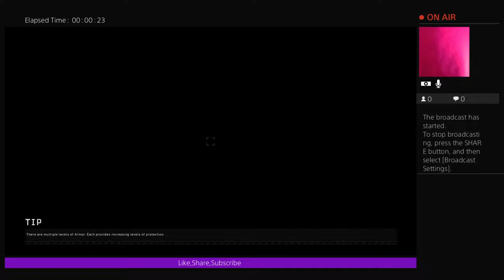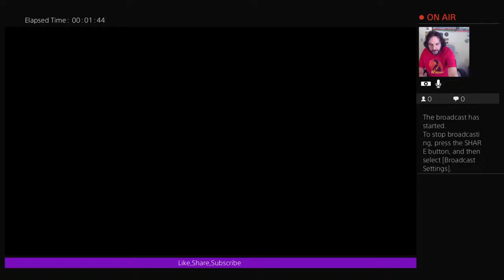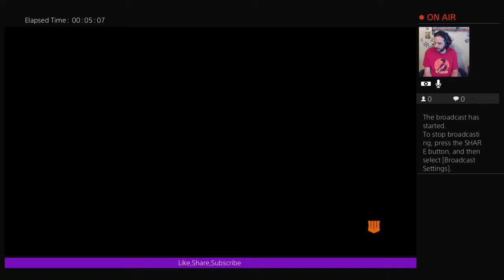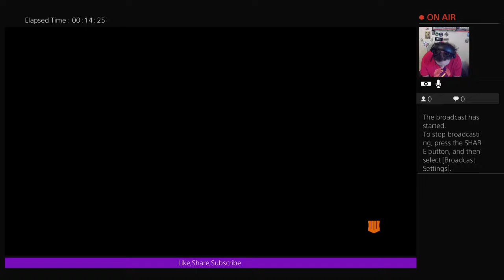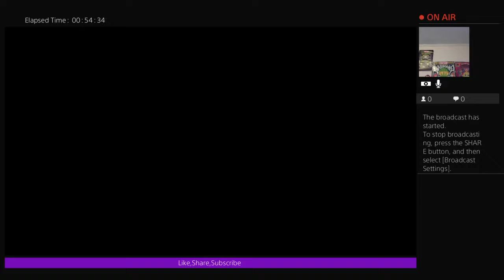The church of whats happen now #636 - Sin Quirin - playing call of duty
weed,dabs,whatever